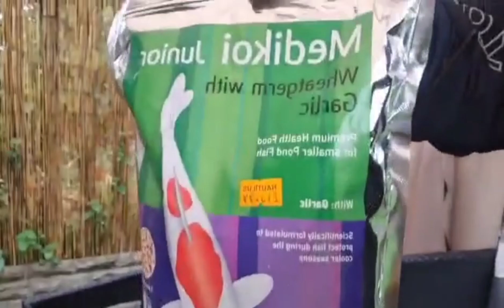Walking 17 mile walk In Loving memory of my mum for brain tumour research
Helping to raise fund for @braintumourresearch  I've sent up a go fund me page here is the link to the go fund me page
Every donation is very welcome thank you all so far for donating to such a great cause